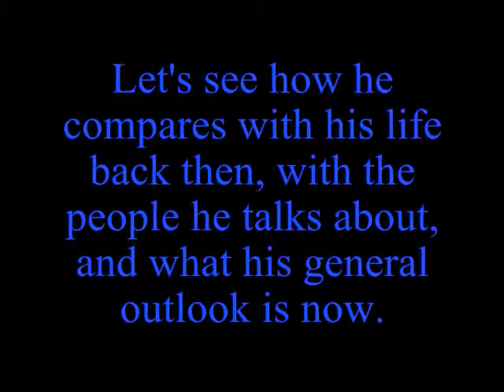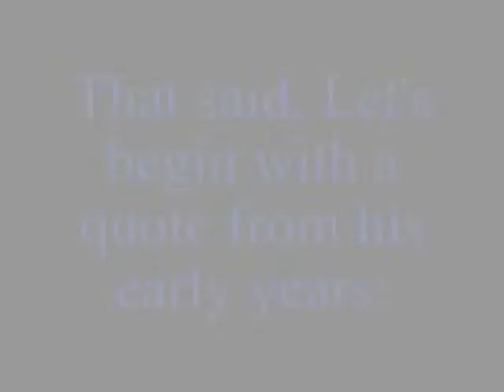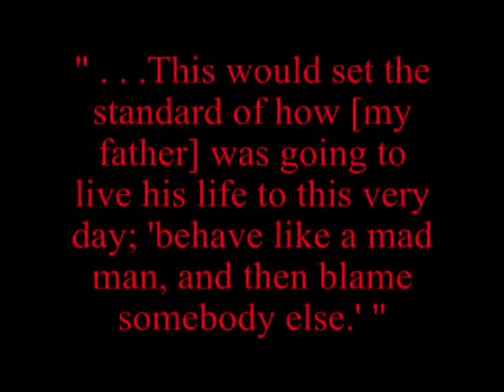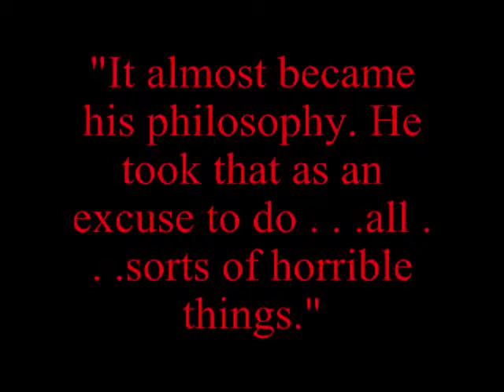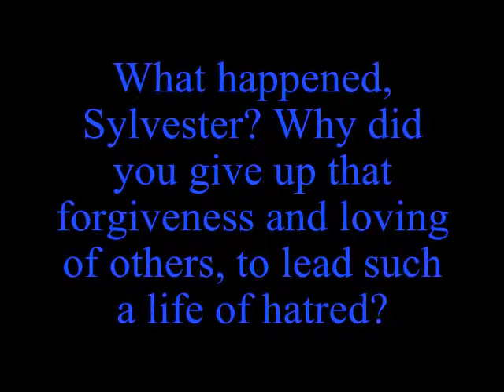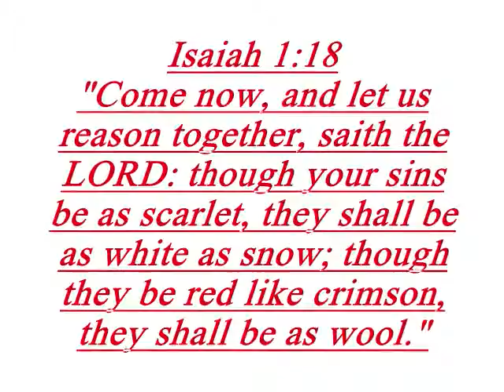A Look Back To See . . . MIRROR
Sometimes a look back is good at times. I hope that Sylvester watches this, and takes note . . .

Links to some videos used in this one (URLs of each one not available.) I do not claim to own any of them; this is a commentary and analysis work.